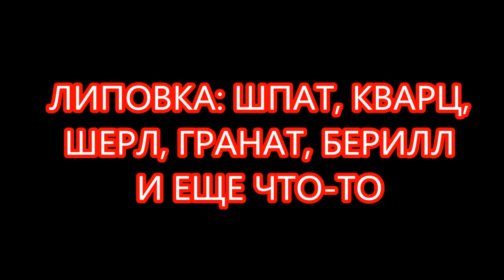ЛИПОВКА ШЕРЛ ГРАНАТ И ЕЩЕ ЧТО ТО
Предлагаю вашему вниманию несколько образцов из вновь найденной пегматитовой жилы. Образцы с полевым шпатом, шерлом, кварцем (quartz), бериллом (beryl) и еще некоторым минералом (минералами) которые я не смог идентифицировать.
Произведение «ЛИПОВКА ШЕРЛ ГРАНАТ И ЕЩЕ ЧТО ТО» созданное автором по имени Владимир Маковецкий, публикуется на условиях лицензии Creative Commons С указанием авторства 4.0 Всемирная.